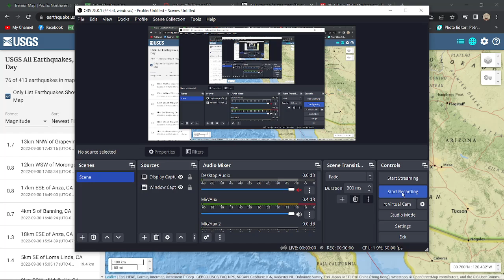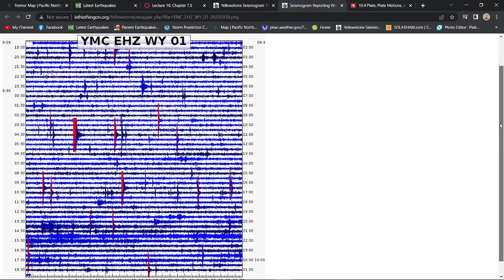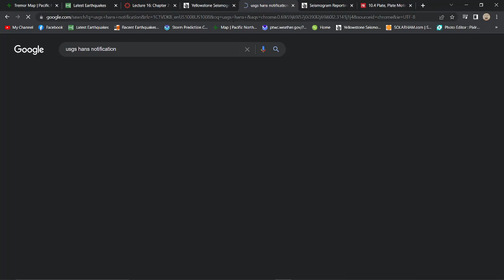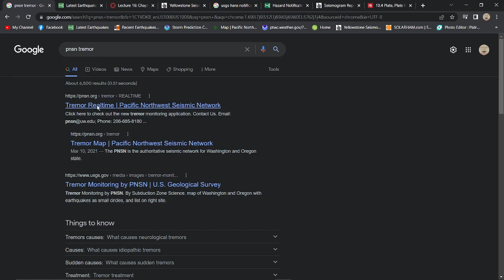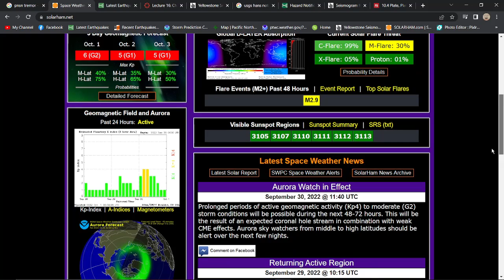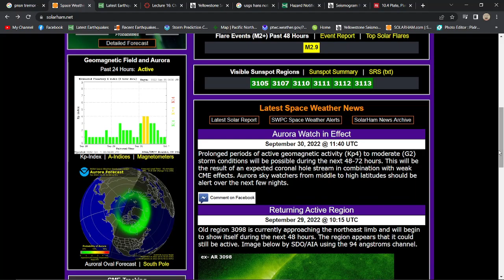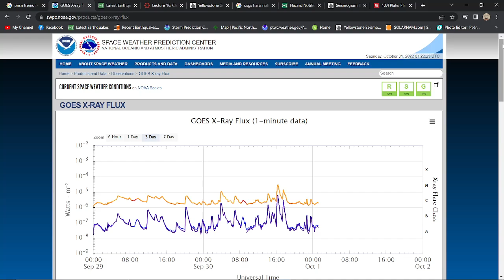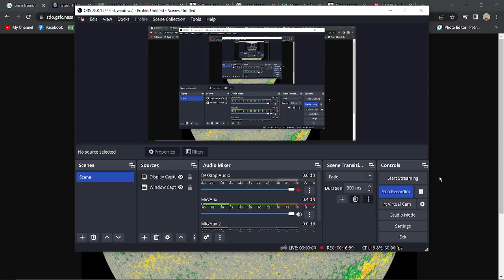96 Earthquakes Mauna Loa Volcano, Hawaii.. Yellowstone Swarming. Friday night update 9/30/2022